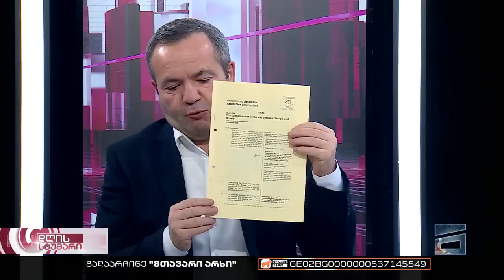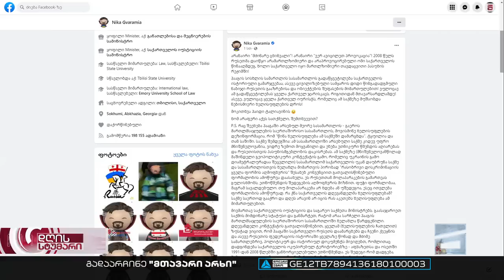დღის სტუმარი 18:40 - 19.12.2022